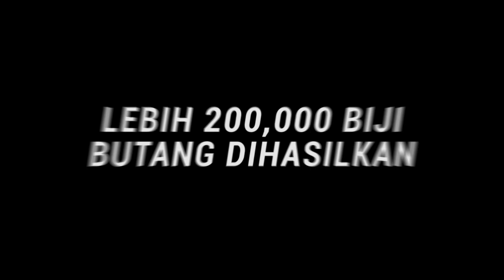History of Cik Butang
STORY OF CIK BUTANG

CIK BUTANG
Nama yang cukup unik dan klasik untuk sepasang baju kurung moden ekslusif.

Cik Butang mula diperkenalkan pada January 2018 dengan ciri 6 butang bungkus hiasan tampal pada lengan yang cantik dan ekslusif.

Permintaan diluar jangkaan!
Siapa sangka design kurung moden simple dan classy ini berjaya menarik hati seluruh wanita dan menjadi bualan hangat! 🔥

Cik Butang Upgraded!
Kami upgrade ciri ekslusif dengan 7 butang bungkus bersama penyangkut butang pada lengan menaikkan lagi nilai CIK BUTANG sekaligus menjadikannya lebih classy! 😎

Namun begitu, proses pembuatan CIK BUTANG sangat rumit! 😩 Memerlukan hampir 20 orang tenaga kerja untuk menghasilkan 1 pasang CIK BUTANG. Juga, lebih 200,000 lebih butang dihasilkan! 😱

Kini!
Koleksi Cik Butang tidak asing lagi dalam kalangan Hasnurilovers dan sentiasa menjadi ALL TIME BEST SELLER HASNURI! 🤩

Terima kasih kepada semua Hasnurilovers yang sentiasa support Hasnuri dari dulu, kini dan selamanya ❤